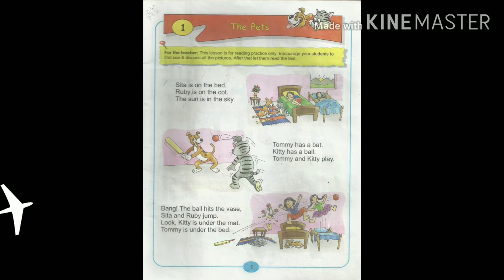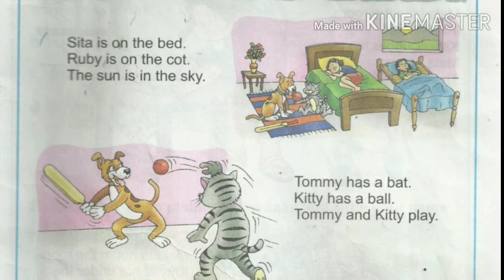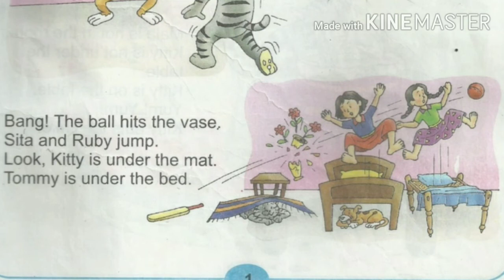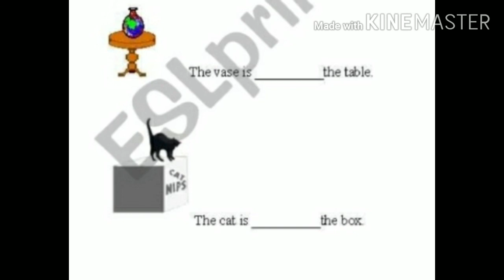DAV English Reader class 1 Chapter - 1 "The Pets" by Educare Bsky Bkumar